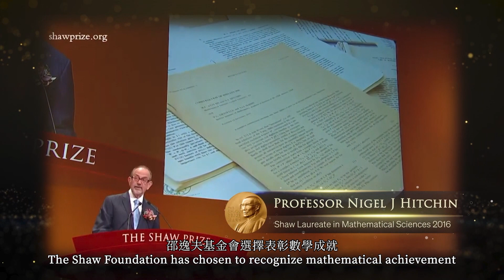Announcement of The Shaw Laureates 2023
Tuesday, 30 May 2023. At today’s press conference in Hong Kong, The Shaw Prize Foundation announced the Shaw Laureates for 2023. at Hong Kong time 15:30 (GMT 07:30).

【The Shaw Prize in Astronomy】 is awarded in equal shares to
Matthew Bailes
Duncan Lorimer
Maura McLaughlin
for the discovery of fast radio bursts (FRBs).

【The Shaw Prize in Life Science and Medicine】 is awarded in equal shares to
Patrick Cramer
Eva Nogales
for pioneering structural biology that enabled visualisation, at the level of individual atoms, of the protein machines responsible for gene transcription, one of life’s fundamental processes. They revealed the mechanism underlying each step in gene transcription, how proper gene transcription promotes health, and how dysregulation causes disease.

【The Shaw Prize in Mathematical Sciences】 is awarded in equal shares to
Vladimir Drinfeld
Shing-Tung Yau
for their contributions related to mathematical physics, to arithmetic geometry, to differential geometry and to Kähler geometry.

The Shaw Prize consists of three annual prizes: Astronomy, Life Science and Medicine, and Mathematical Sciences, each bearing a monetary award of US$1.2 million. This will be the twentieth year that the Prize has been awarded and the presentation ceremony is scheduled for Sunday, 12 November 2023 in Hong Kong.

Chapters:
1:40 20-year development of the Shaw Prize
5:26 Welcome Speech by Professor Kenneth Young
8:13 Announcement by Professor Wai-Yee Chan in English
9:33 Announcement by Professor Kenneth Young in Putonghua
11:14 Announcement by Professor Pak-Chung Ching in Cantonese
14:02 Interview with Professor Scott Tremaine
16:44 Interview with Professor Bonnie Bassler
19:34 Interview with Professor Hélène Esnault